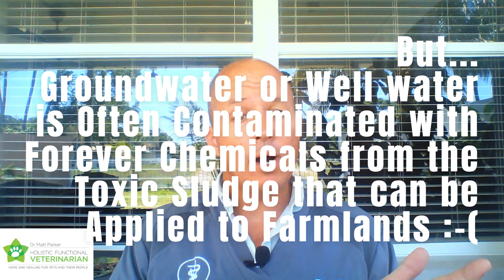What Type of Water Should I Give my Dog?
The differences between Tap water, Reverse-Osmosis, Distilled, Well water & Spring Water